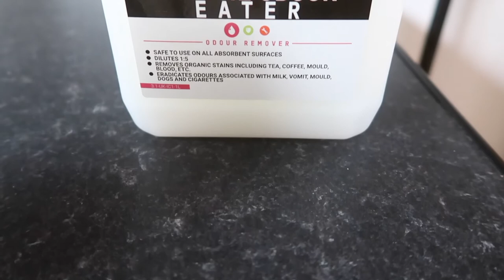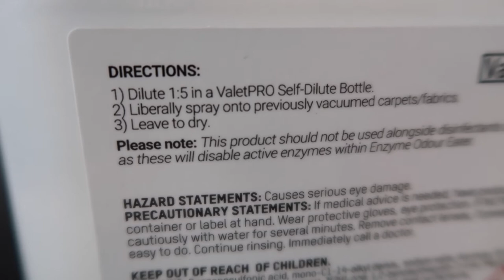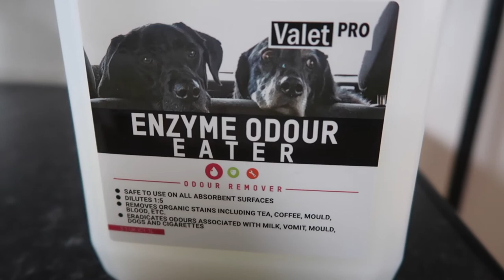Does The Interior Car Cleaner Actually Work?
After spilling a horrible liquid in my car, stinking it out so that nobody wanted to sit in it. After deep cleaning it, spraying it, odour-x-ing it, I found a solution to eradicate the bad protein smell, but did it work?